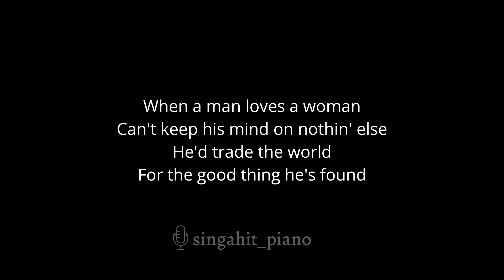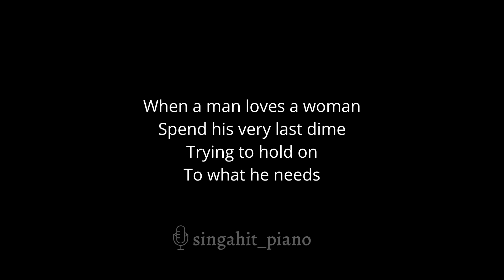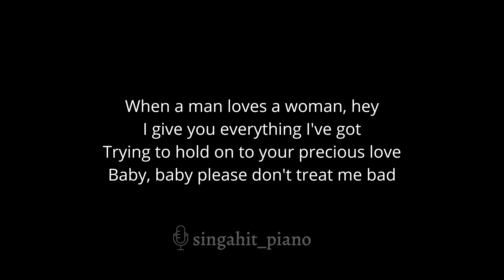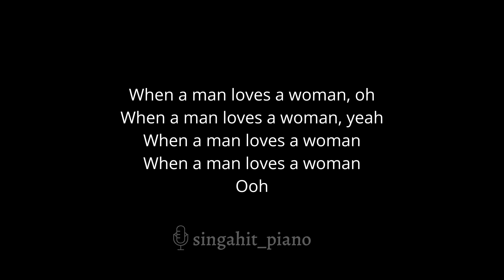When A Man Loves A Woman - Michael Bolton (Acoustic Karaoke)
In the same key as the original: Db

00:00 Intro
00:16 When A Man Loves A Woman - Michael Bolton (Acoustic Karaoke)
03:32 Up Next

* Lyrics *

Can't keep his mind on nothin' else
He'd trade the world
For the good thing he's found

If she is bad, he can't see it
She can do no wrong
Turn his back on his best friend
If he puts her down

Spend his very last dime
Trying to hold on
To what he needs

He'd give up all his comforts
Sleep out in the rain
If she said that's the way
It oughtta be, hey

When a man loves a woman, hey
I give you everything I've got
Trying to hold on to your precious love
Baby, baby please don't treat me bad

Deep down in his soul
She can bring him
Such misery

If she is playing him for a fool
He's the last one to know
Loving eyes
Can never see

Yes when a man loves a woman
I know exactly how he feels